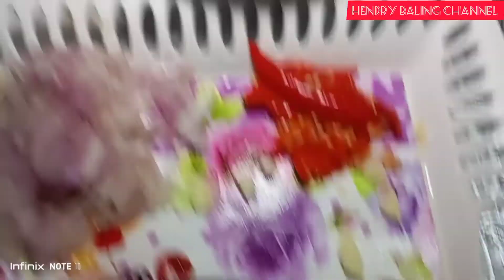TOP1 Resepi Ikan Talang Sumbat Inti Kelapa ! Istimewa ! Bakar???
let's go for watching